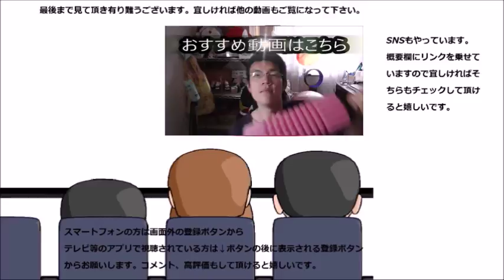ヤマザキ ゆでたまごハムサンドを食べてみた ランチパックともまた違いますね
ヤマザキ　ゆでたまごハムサンドを食べてみました。ランチパックともまた違うランチですね！！